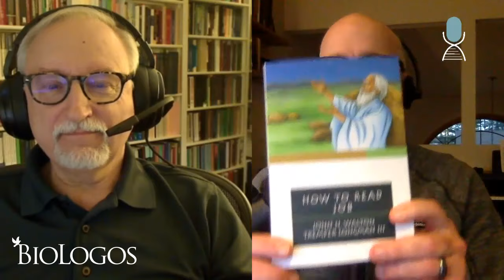Coronavirus and the book of Job with John Walton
Theologian John Walton joins host of the Language of God podcast, Jim Stump, to talk about the coronavirus and the problem of evil  in a special live recording.